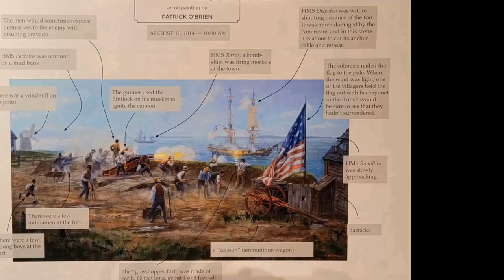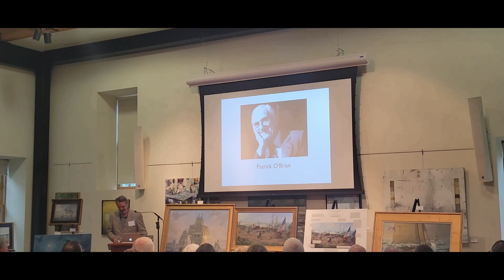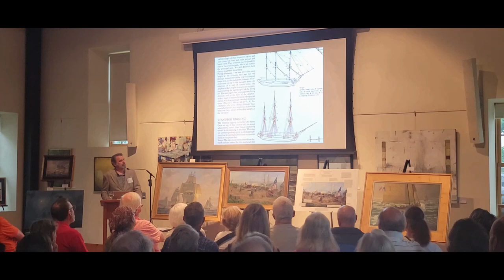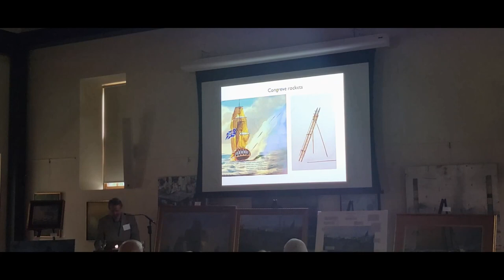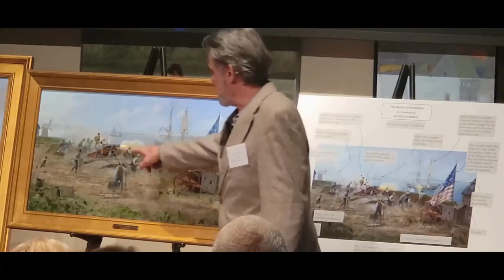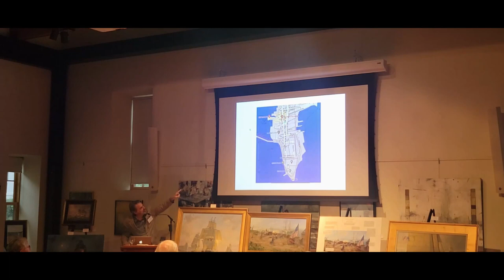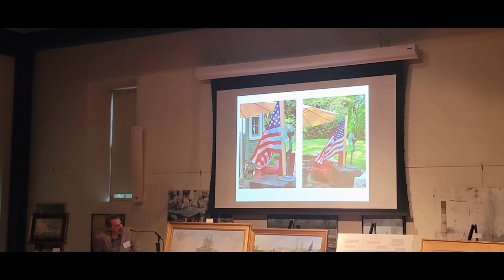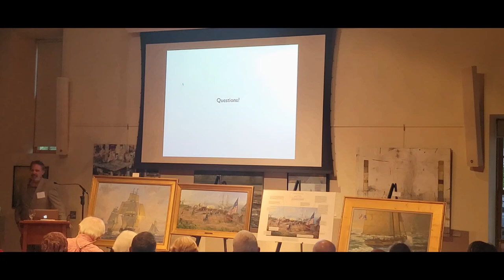Marine artist Patrick O'Brien "Battle of Stonington August 10th 1814" painting talk 8.10.23